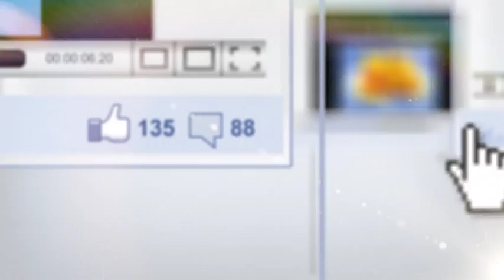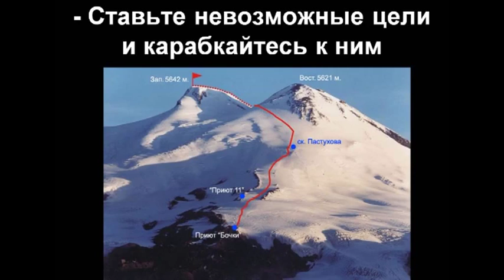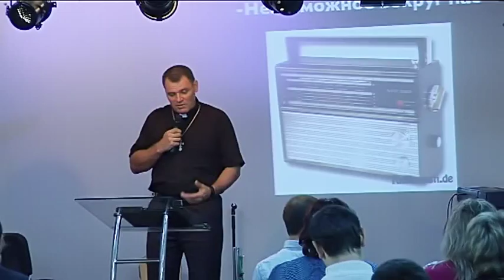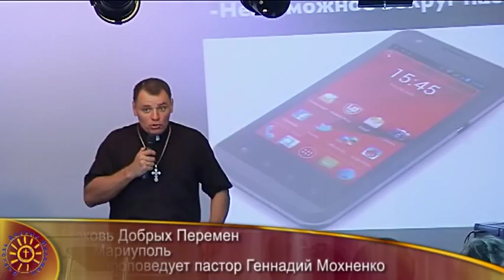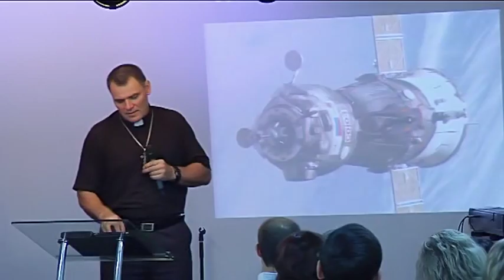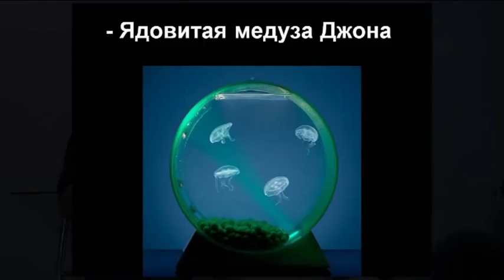Небесный позитивизм 2013 09 29